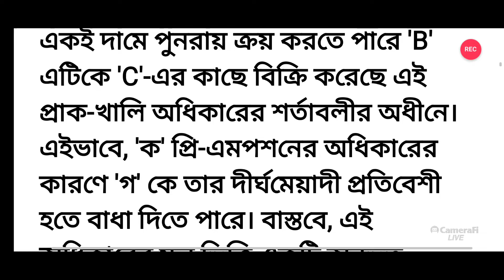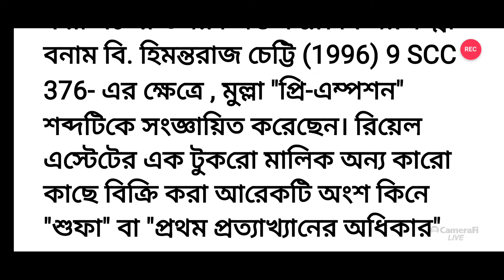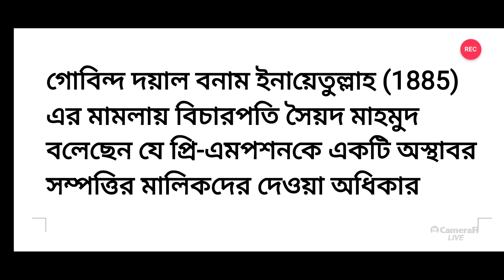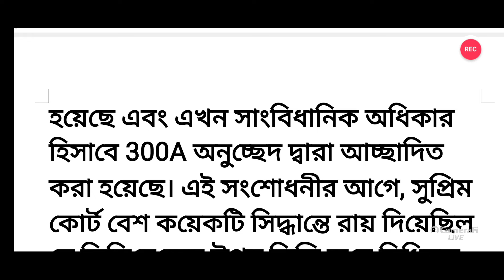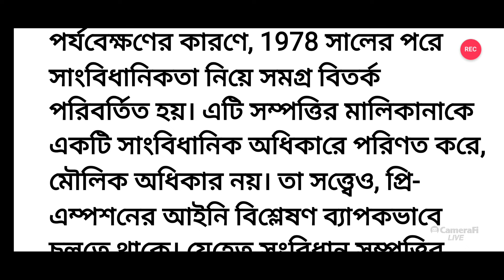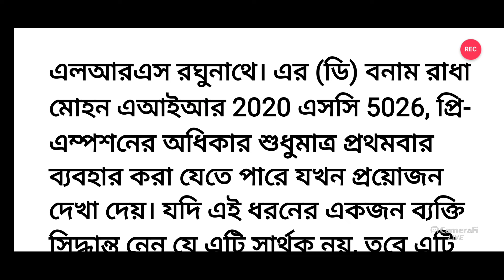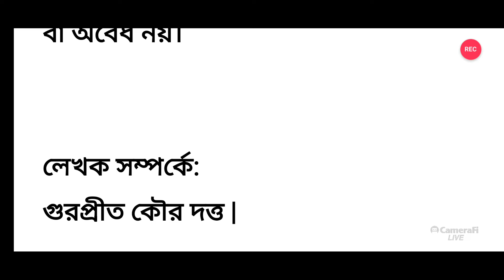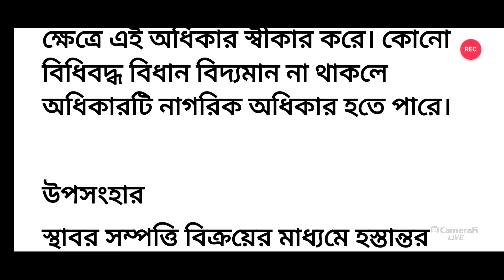If the land of the same spot is sold to someone else without informing you, can you buy that land?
পাশের জমি কেনার অধিকার।